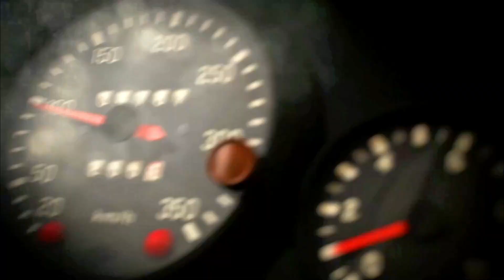📺 SUBARU Impreza, DIRT Rally 2.0 Gameplay PC, Logitech G29 - Fferm Wynt, Powys Wales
DiRT Rally 2.0 dares you to carve your way through a selection of iconic rally locations from across the globe, in the most powerful off-road vehicles ever made, knowing that the smallest mistake could end your stage.
💻 PC Specification 💻
➡ MOTHERBOARD : Asus TUF B560M-PLUS Gaming
➡ RAM : KLEVV DDR4 BOLT X
➡ HARDDISK : WDC SATA3
➡ SSD : KLEVV SSD CRAS C710
➡ PROCESSOR : Intel Core i5-10400
➡ VGA : Asus GeForce GTX 1050 Ti DDR5
✅ PC Steam Gameplay
✅ Logitech G29
✅ DIY Sequential Shifter
✅ DIY Handbrake

See You ! 🌟🌟🌟🌟🌟